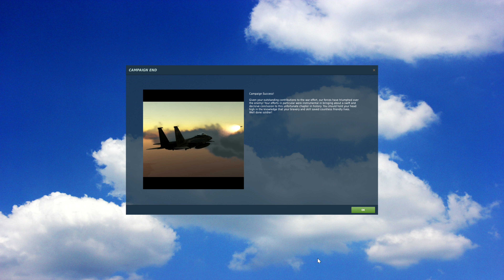DCS F-15 The Georgian War 16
Campaign END!